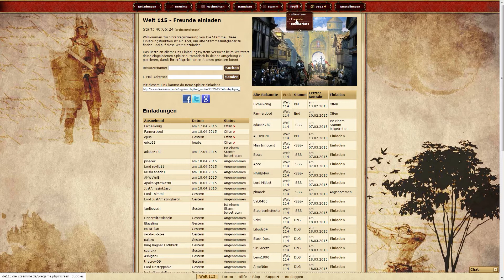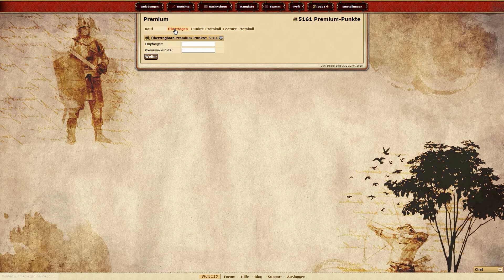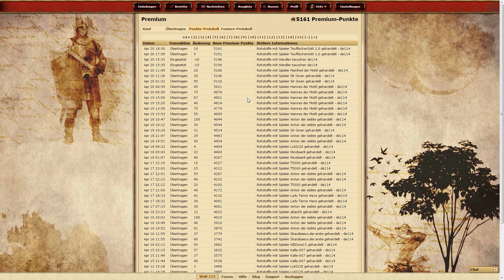Eintreten, wohlfühlen (Neuer Stamm) ★ Die Stämme ★ Season 2 ★ Let´s Play ★ HD+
Ich fange am 22.04 mit einer neuen Welt an. Ich hoffe ihr seid dabei. :)

Mit diesem Link kannst du ein Dorf direkt bei mir errichten

Die Stämme ist ein Browsergame, das im Mittelalter spielt. Jeder Spieler ist Herrscher eines kleinen Dorfes, dem er zu Ruhm und Macht verhelfen soll.

Wenn Du etwas bei Amazon kaufst, verwende bitte diesen